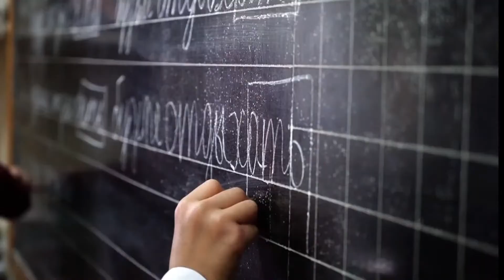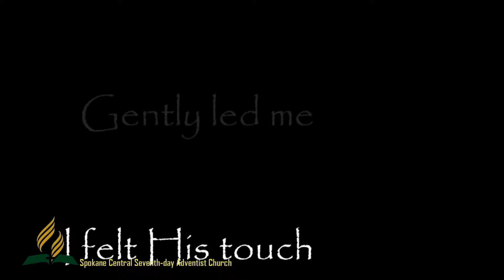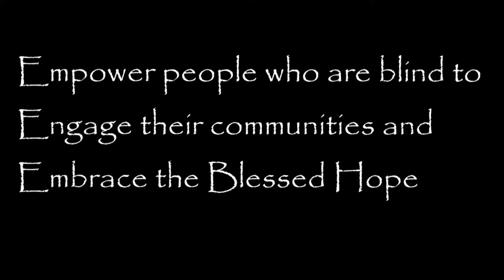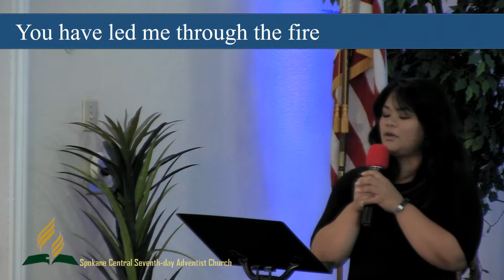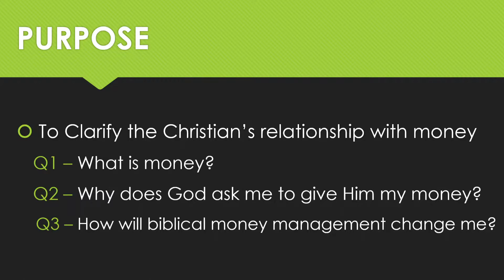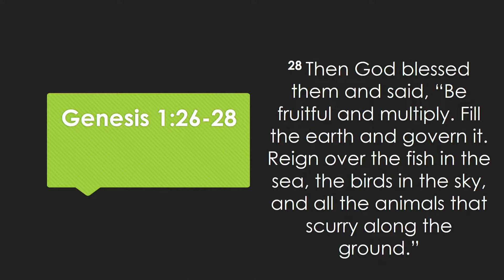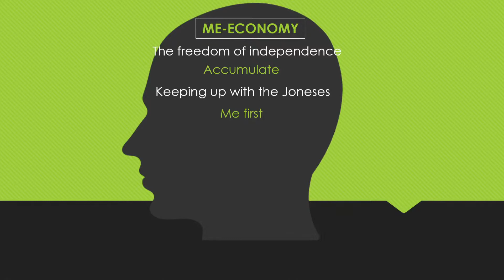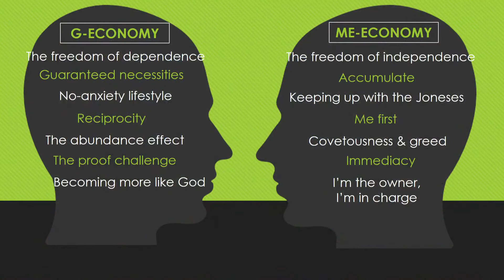Worship Service, August 13, 2022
Expand this message by clicking "Show More" at the bottom.

Please be faithful by contributing to our combined budget and returning your tithe to the Lord.